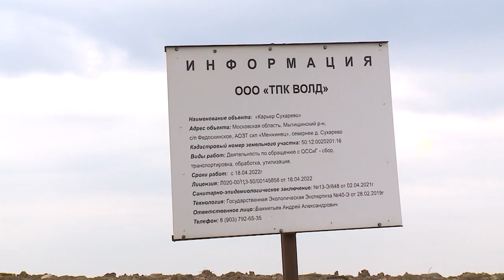Будет ли возведен горнолыжный курорт в Мытищах возле деревни Сухарево?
Жителей деревни Сухарево и ЖК «Катуар» волнует вопрос экологии. Они обратились в администрацию округа с просьбой разобраться, почему на месте карьера появилось предприятие по переработке строительного мусора вместо обещанного горнолыжного курорта. Мытищинцы утверждают, что на заводе происходит выброс загрязняющих веществ, который негативно сказывается на состоянии окружающей среды. Так ли это – разбиралась наша съёмочная группа. (12+)